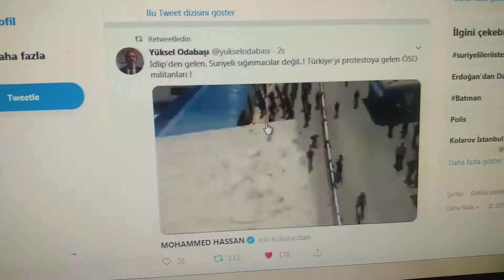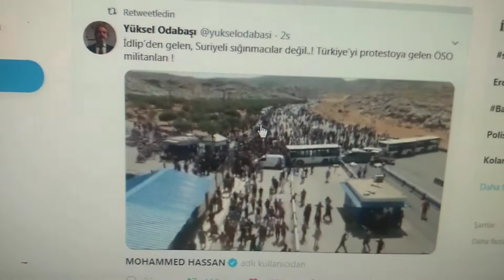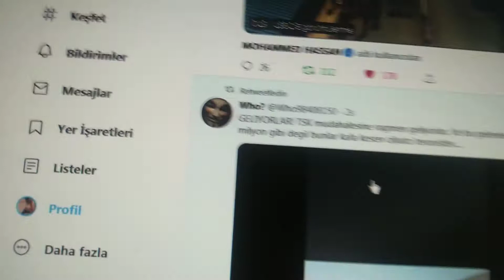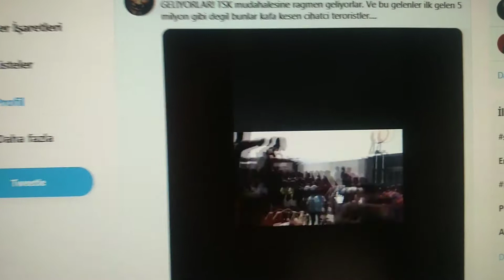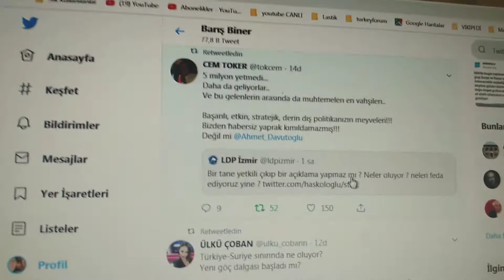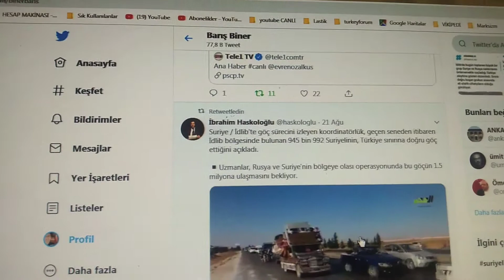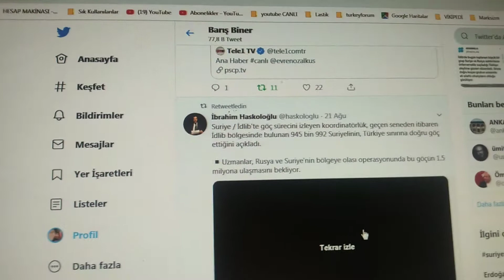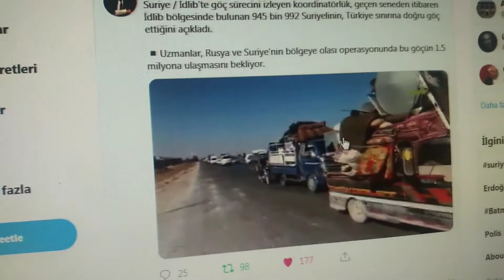CİHATÇILAR SINIRA DAYANDI; ASKERLE ÇATIŞTI! 1 MİLYON SURİYELİ YOLDA! AKP MUTLU MU? STRATEJİK HATA!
YouTube'da "SURİYELİLER SINIRIMIZDA OLAY ÇIKARDI! CİHATÇILAR ORTALIĞI YAKIP YIKTI! BİNLERCESİ DE YOLDA GELİYOR!" videosunu izleyin
Beslek kargayı oysun gözünü...
Hain Türkiye! Hain Türk Ordusu dediler!
AKP'nin beslediği cihatçılar sınıra DAYANDI!
Kanalımı içeriği haber-yorum (siyaset ve gelişmeler / gazetecilik) ve gezi (Tanıtım / yer bilgisi / doğa / yaşam bilgileri / Kişisel Vlog) üzerine oluşmaktadır. Gündelik olaylara dair yorum ve görüşlerim ile veya gezi/ seyahat deneyim üzerine de sizlerle olabilirim. Temel prensibim; Türkçeyi düzgün kullanıma özen gösterilmesi ve kanalın bilgi içermesidir. Kaliteden taviz vermeden. Önce saygınlık ve medya gereçlerine doğru ve düzgün bir katkı sunabilme anlayışıyla...

Beğen tuşuna basarak bizi algoritmada üstte tutarsanız aydınlığa bir katkı sunmuş olursunuz...